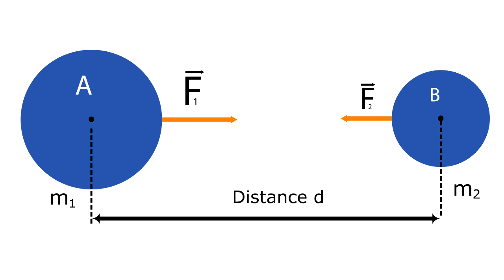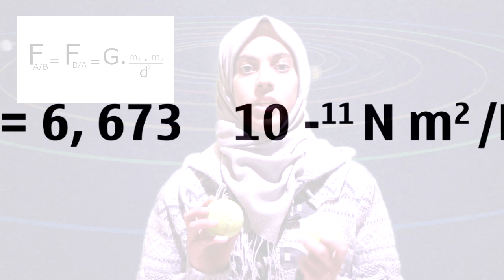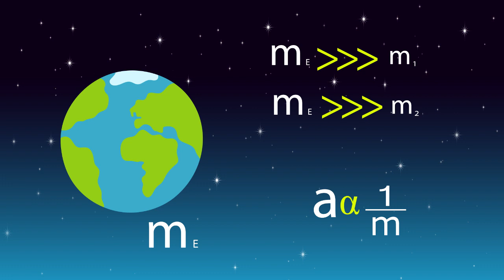Race to Space: Newton's Law of Universal Gravitation by Asmae BOUAZZA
This video is meant to simplify  Newton's Law of Universal Gravitation.